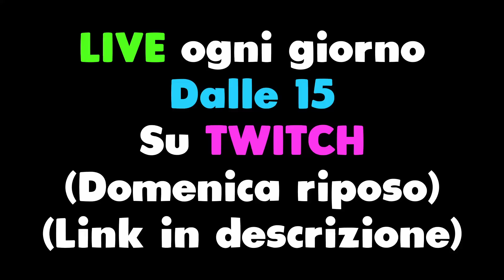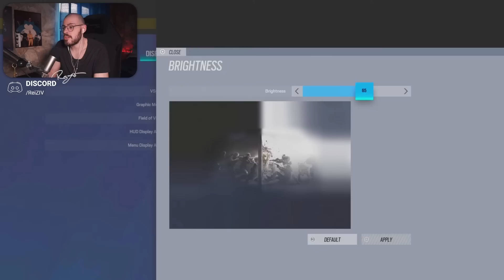Con QUESTE IMPOSTAZIONI ARRIVI a CHAMPION SUBITO!!! - R6 Siege ITA Reazione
Nuovo Gameplay ITA su Rainbow 6 Siege Commanding Force! In questo nuovo episodio di R6 andremo a Reagire a @hitman_JDA. Con QUESTE IMPOSTAZIONI ARRIVI a CHAMPION SUBITO!!!

📱 Social
◾ Secondo Canale: @reizivii